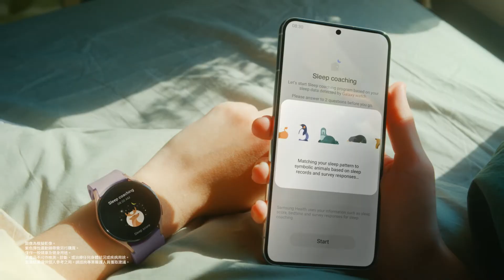Galaxy Watch4：你屬於邊種睡眠動物？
每種動物都代表一種獨特嘅睡眠行為，從而了解更多你嘅睡眠習慣，再幫你計劃並改善睡眠質素。